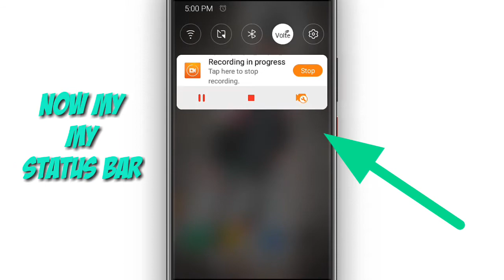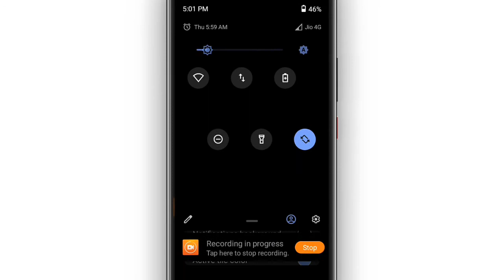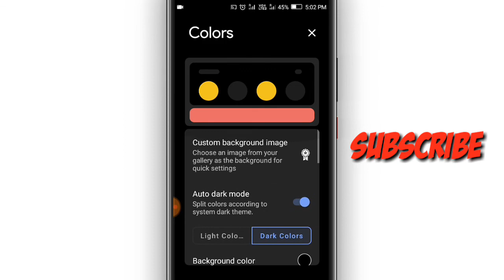how to Enable Dark Mode on Status Bar||Enable Night Mode On notification Bar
Welcome to Technical Bull YouTube channel.